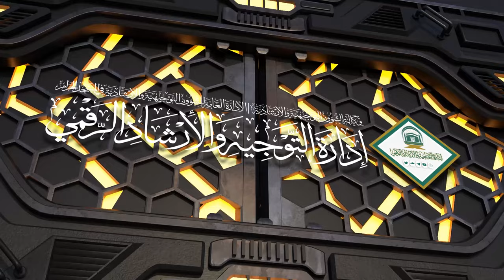75 | ( زاد المعاد في هدي خير العباد ﷺ ) لفضيلة الشيخ أ.د.حسن بخاري | الخميس 28-12-1445